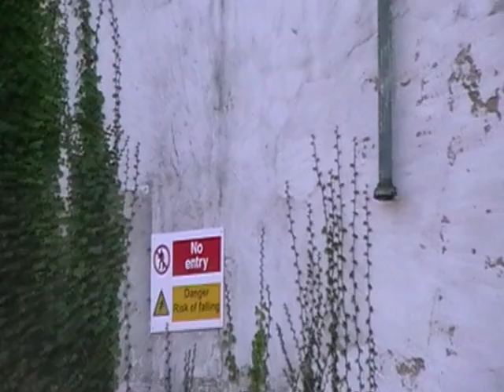RAF Tangmere Control Tower 09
A video showing the control tower on the disused RAF airfield at Tangmere in West Sussex. The airfield opened in 1916 and closed in 1970. It was one of Britain's front line fighter bases during WW2 and later became home to the world speed record breaking aircraft of the High Speed Flight in the post war years. Tangmere has a fantastic museum which contains countless exhibits. Here you can see priceless historic aircraft such as Neville Duke's world record breaking Hawker Hunter, actual equipment used by the brave SOE agents who were carried into occupied France on 'black Lysander' flights from Tangmere, flight simulators where you can try your hand at flying, a full sized replica of the very first Spitfire prototype and much more. for more information. Parts of the airfield could be developed further as West Sussex County Council, which owns two areas of land at the ex-RAF airfield, has agreed to sell 2.25 hectares (5.5 acres) to housing developers pending a successful planning application. Lets hope the remaining airfield buildings are spared from demolition!